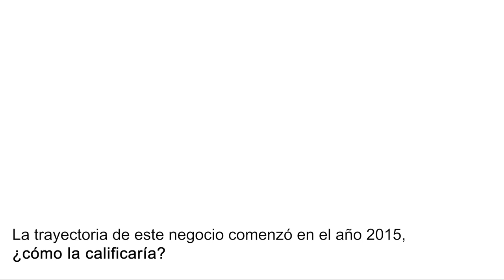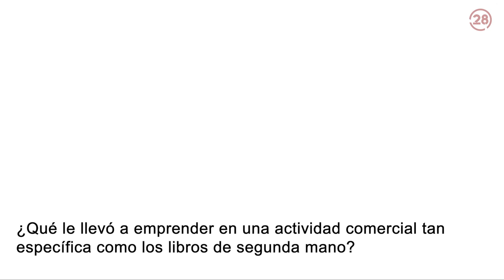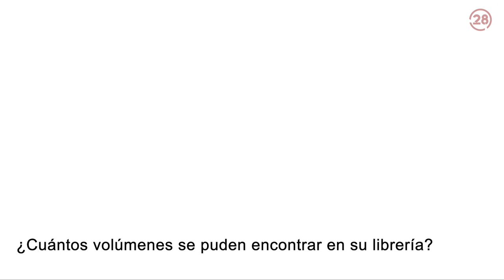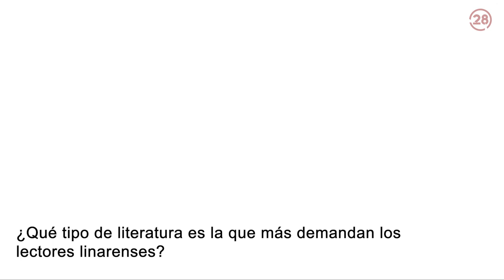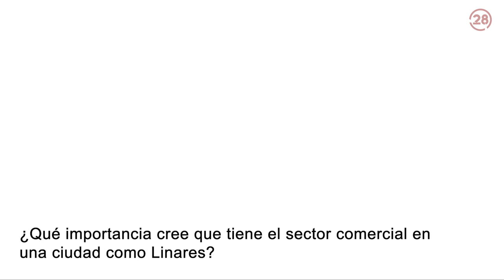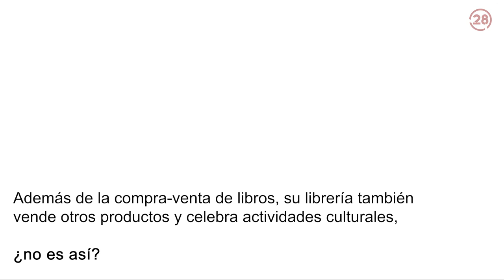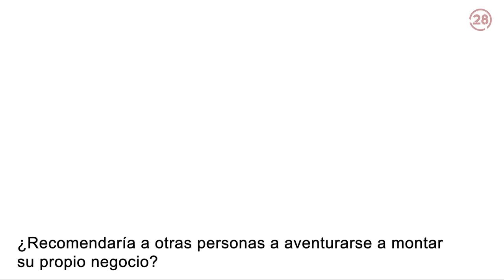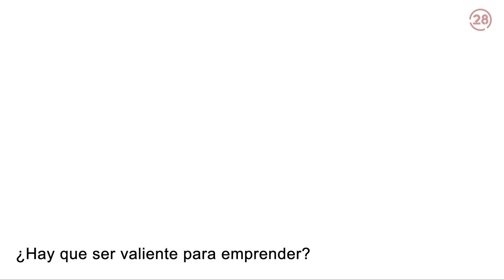20221117 Linares28 Emprender en Comercio Kavka Libros